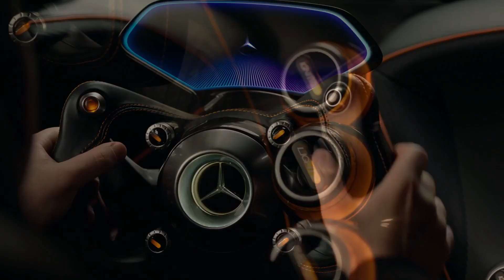O carro do Bruce Wayne no Filme "Liga da Justiça" - AutoPlay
Conheça o incrível carro do Bruce Wayne no Filme "Liga da Justiça" que estreia em novembro nos cinemas.

Narração e Edição: Mário Sérgio (@MarioSergioPB)